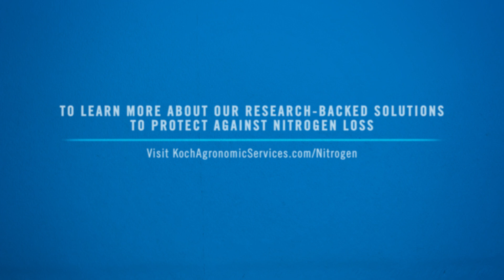Understanding Nitrogen Loss: Volatilization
You might not be able to control what you aren’t expecting, but you are capable of minimizing nitrogen loss. When your applied nitrogen is affected by ammonia volatilization, your return on investment decreases.

Are you suffering from volatilization losses? Take a deep dive to learn more about what you should be doing to minimize this form of loss.